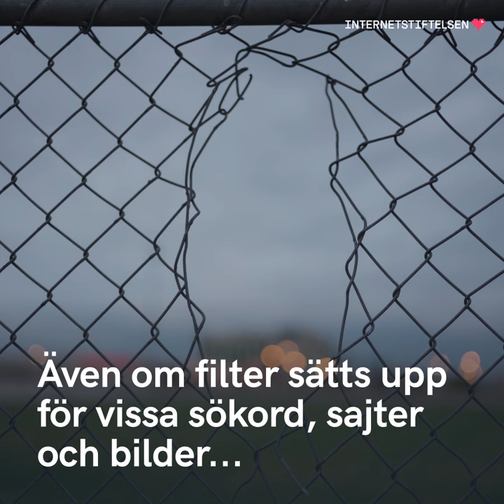Är porrfilter rätt sätt att skydda barnen? | Internetkunskap för föräldrar